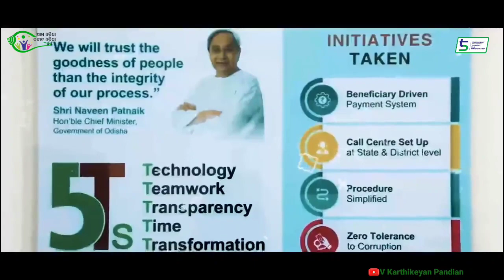5t & naveenodisha Chairman vkpandian One Vision Transformation Of New Odisha